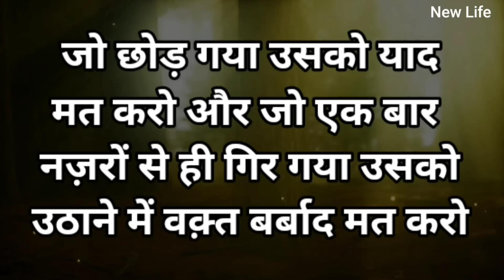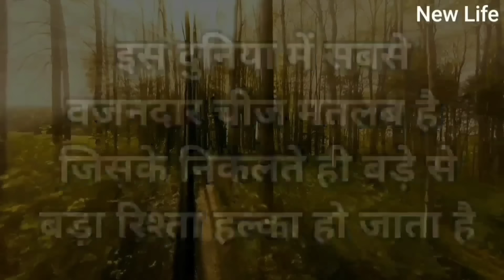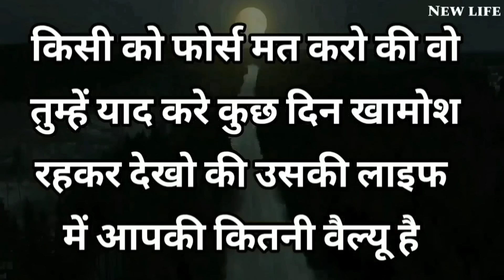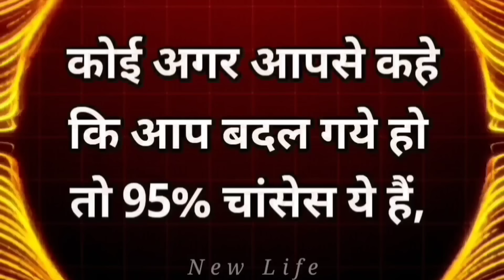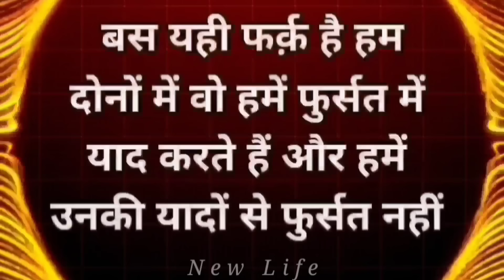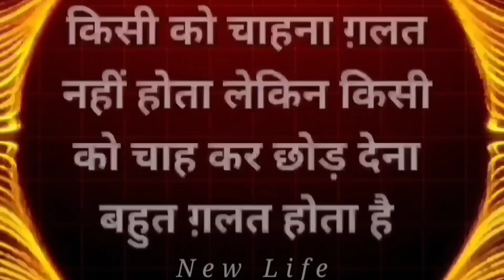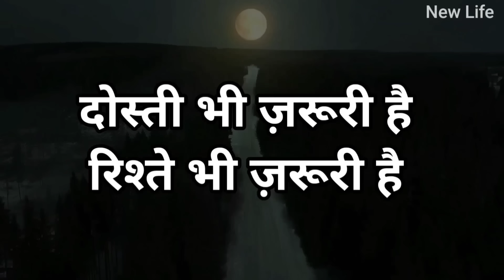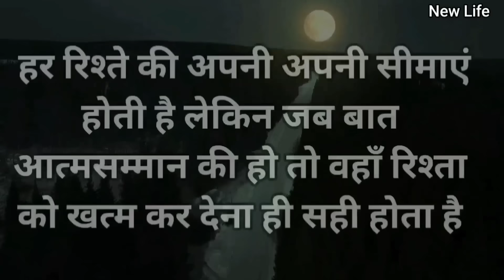बुरे और मुश्किल वक़्त में ये बातें याद रखना Remember These Lines in Your tough & hard time New Life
लोग अकेले दुख और चिंता में हैं उनके लिए खास विडियो Best Motivational speech Hindi New Life inspirational quotes Heartbreak quotes chankya neeti move on breakup motivation bhagwad geeta gyan shri krishna vaani budhha story Harish PremPrakashi

This channel provides you the best motivational speech with inspirational & positive quotes by them you can get zenith of success and a very good positive life also you can learn meditation, know true love & listen hindi stories based on real life. Our aim is to provide you knowledge of personality development in hindi and how to earn money online, how to do prayer, also providing routine solution of family relationship etc. we are trying to provide every one a good health & wealth and happiness which is key to success.

हर दुख और परेशानी में ये बातें बहुत काम आयेंगी.
श्री कृष्ण भगवद गीता सार 30 मिनट में अनमोल और सच्ची बातें शब्द जो दिल को मन को शांति और सुकून देंगे